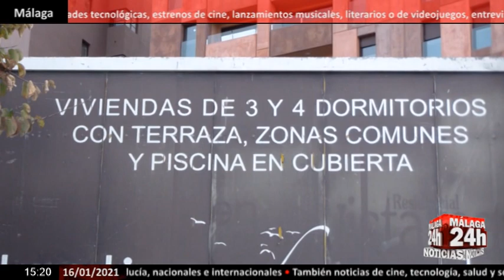🔴Noticia - La vivienda nueva no se resiente en Málaga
Málaga capital arranca el año con una oferta de más de 6.000 viviendas de obra nueva, tanto las que están en venta como en construcción. En concreto, son 6.066. El mayor número de ellas se concentra en la zona noroeste de la ciudad, que incluye Teatinos y Puerto de la Torre, con 2.840 unidades. El año pasado, por estas fechas, la ciudad contaba con 5.614, por lo que la oferta se ha incrementado en 452 unidades. De las 143 promociones de obra nueva que había en la ciudad en 2020, 39 se dieron de baja, lo que supone 844 viviendas vendidas. En relación a la vivienda de protección oficial, la capital malagueña sigue ofreciendo poca oferta, según apuntan los expertos del sector inmobiliario. Poco más del 6% de las nuevas viviendas en Málaga, son de protección oficial. La pandemia no pasa factura por el momento, al menos en lo que se refiere a obra nueva, ya que el año pasado se lanzaron al mercado 42 nuevas promociones. Precisamente, los expertos apuntan a que la crisis sanitaria ha impulsado la búsqueda de nuevas viviendas, debido, fundamentalmente, al temor a un nuevo confinamiento.

English:
Malaga capital starts the year with an offer of more than 6,000 new-build homes, both those for sale and under construction. Specifically, there are 6,066. The largest number of them is concentrated in the northwestern part of the city, which includes Teatinos and Puerto de la Torre, with 2,840 units. Last year, at this time, the city had 5,614, so the offer has increased by 452 units. Of the 143 new construction developments in the city in 2020, 39 were canceled, which means 844 homes sold. In relation to social housing, the Malaga capital continues to offer little supply, according to experts from the real estate sector. Just over 6% of the new homes in Malaga are officially protected. The pandemic is not taking its toll at the moment, at least in terms of new construction, since last year 42 new developments were launched on the market. Precisely, experts point out that the health crisis has prompted the search for new homes, mainly due to fear of a new confinement.

Live streaming